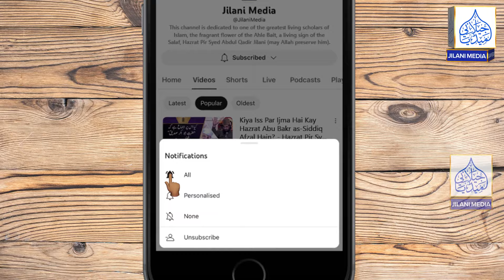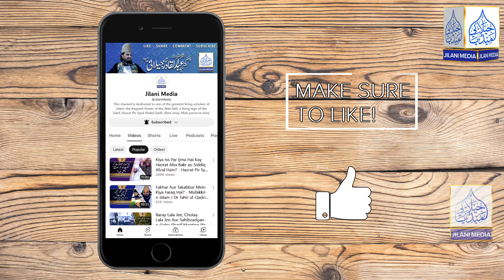Jashn-e-Eid Milad un-Nabi ﷺ Conference - Hazrat Pir Syed Abdul Qadir Jilani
An historical lecture from 1987, Hazrat Pir Syed Abdul Qadir Jilani delivers a lecture on the blessings and virtues of the Holy Prophet (peace and blessings be upon him and his family).

Chapters
0:00 - Coming Up...
0:43 - Subscribe to Jilani Media
1:07 - Khutba
4:27 - Jashn-e-Eid Milad un-Nabi ﷺ Conference